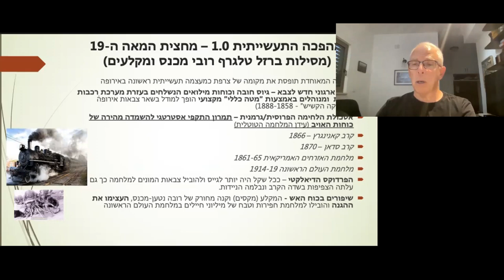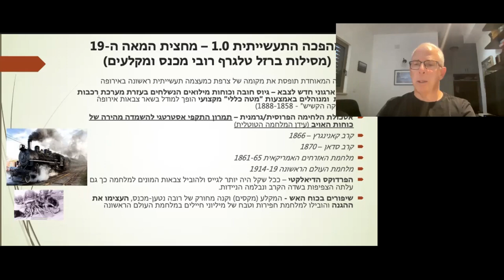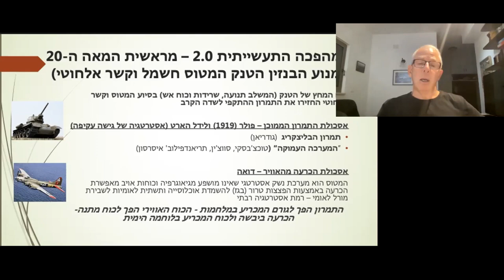שתי המהפכות הצבאיות המודרניות הראשונות - סגן אלוף במיל' דן שיאון - מלחמות העתיד עם אורי מלשטיין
שתי המהפכות הצבאיות המודרניות הראשונות
סגן אלוף במיל' דן שיאון עם ד"ר אורי מלשטיין
הסרטון באדיבות ד"ר אורי מלשטיין
חלק שני ממפגש ראשון מתוך שניים של הפורום לאִזרוח תחקירי קרבות והפקת לקחים בהנחייתי, המתרכזת
 במלחמות בעתיד. במפגש הראשון ב'זום', ב-22 באפריל בספריה הציבורית "לדורות" בלוד בהנהלת אמיליה קודיש, הגיש את התזה סגן אלוף במיל' דן שיאון, שפיקד על טייסת מטוסי כפיר במלחמת לבנון הראשונה. בימים אלה מסיים דן שיאון את עבודת הדוקטורט שלו במחלקה למדעי המדינה באוניברסיטת בר אילן, על "עידן האש: פרדיגמות לחימה חדשות". בחלק זה ניתח דן שיאון את המהפכה הצבאית הראשונה שהתחוללה במחצית המאה ה-19 בגרמניה על פי המודל של גיוס חובה ויחידות מילואים נשלחות לחזית בעזרת רכבות לחזית, ומנוהלות על ידי מטה כללי מקצועי. מודל זה של המלחמה שלט במלחמות במערב עד תחילת המאה העשרים. לאחר מלחמת העולם הראשונה ופיתוח הבנזין נבנו בצבאות זרועות שריון ואוויר שהחזירו למלחמות את התמרון ההתקפי שקפא במלחמת העולם הראשונה. מהפכה זאת באה לידי ביטוי במלחמת העולם השנייה.
באים אל הפרופסורים
Uri Milstein
אורי מלשטיין
חיים רמון

קבוצת הפייסבוק של באים אל הפרופסורים